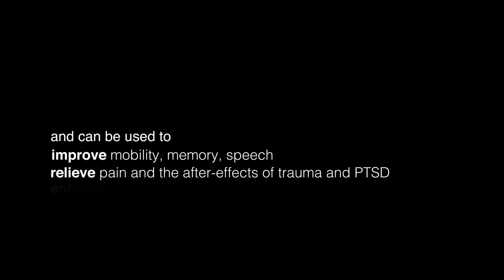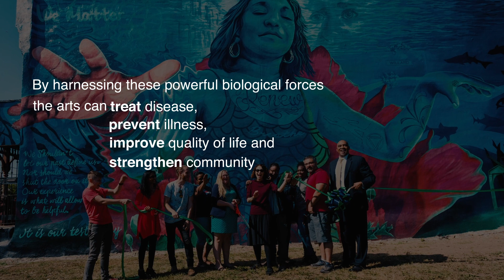NeuroArts Blueprint: Advancing the Science of Arts, Health and Well-being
The NeuroArts Blueprint initiative is designed to articulate an emerging, cross-disciplinary area of study at the intersection of science, technology, and the arts, and use it in service to individual and collective health and well-being.

By deepening our understanding of how aesthetic experiences and the arts measurably change the brain and body, neuroarts helps tackle the problems of chronic and degenerative disease, mental health challenges, trauma, and addiction that have long seemed intractable. The field draws together pioneers who can translate research-based knowledge into interventions, programs, and policies of value in the clinic, home, workplace, and community.

A roadmap for moving forward, the NeuroArts Blueprint will offer recommendations for expanding neuroarts research, practice, policy and financial resources and point the way towards rapid growth over the next decade. Johns Hopkins International Arts + Mind Lab Center for Applied Neuroaesthetics and the Aspen Institute’s Health, Medicine and Society Program are partnering on the NeuroArts Blueprint.